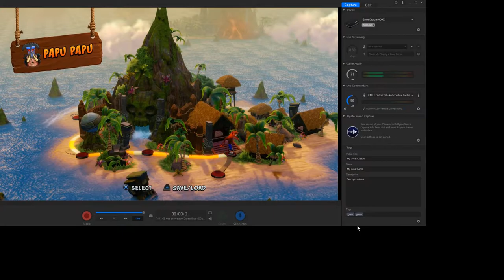Happy New Year 2017-2018 Celebration #1: New Year's Eve Celebration Live Stream!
Welcome to the archive file version of my Happy New Year 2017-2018 Celebration #1: New Year's Eve Celebration Live Stream! This one's my first Happy New Year 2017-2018 celebration Twitch live stream with my New Year's Eve Celebration Live Stream consisting of gameplay of Crash Bandicoot N. Sane Trilogy for the PS4 and the next one with the New Year's Day Celebration Live Stream shall follow the next day as we head into 2018! Apart from all the unusually unnecessary visual and audio related technical difficulties and all the pointless cheap deaths in the game, the live stream effectively went as planned! Future projects will come in their own good times, when most convenient!